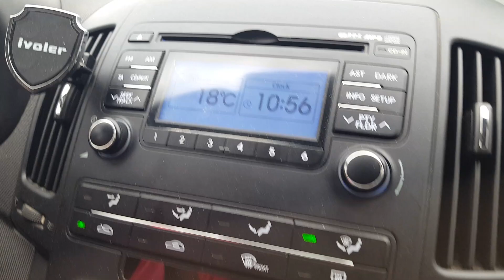ГСВГ.По военному городку Jüterbog2 и по Аltes Lager на автомобиле 2.07.2023